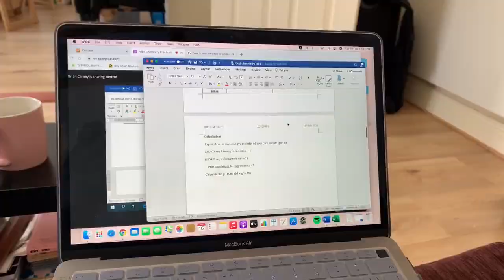My Daily Life During the Pandemic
Reflecting on the year gone by, Malaysian Student Ambassador Joey Lim Loo Yi shows us what her life was like during lockdown while studying in Ireland!

Joey is studying Food Science and Nutrition at Letterkenny Institute of Technology.

(This video was filmed in March of 2021)